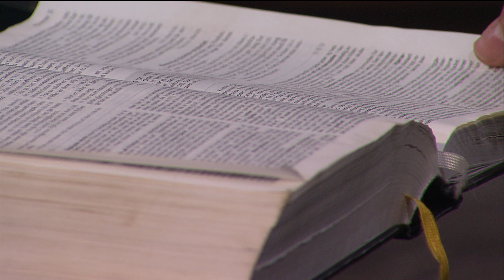Nr. 270 Nå er nådens tid - Charles Hansen og Elisabeth Mork (4 av 4)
TV serie sendt på Kanal10Norge våren 2023